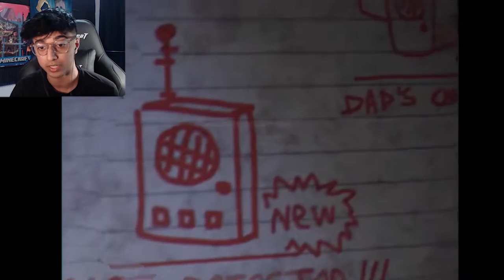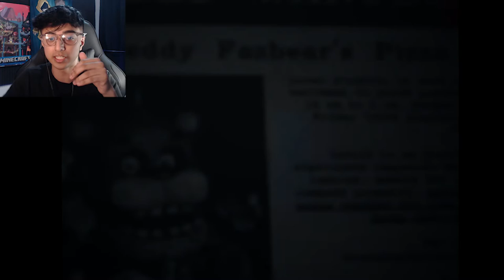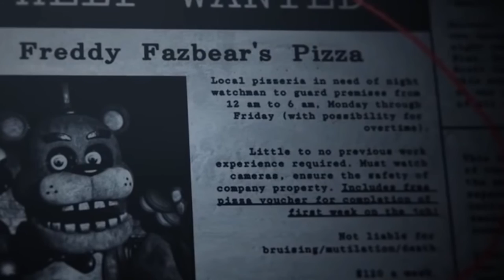Fnaf plus LOOKS TERRIFIYING...- fnaf plus breaking and entering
fnaf plus tapes dropped a couple days ago i finnaly reacted to them and they are SO SCARY...